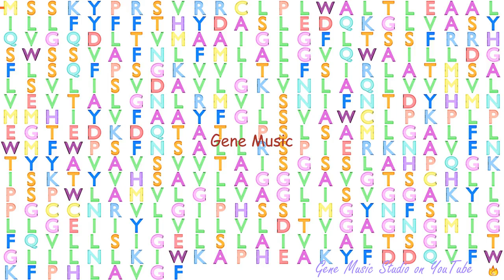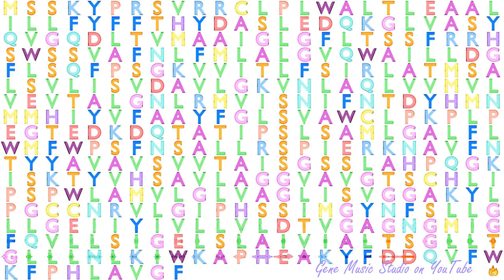Gene Music using Protein Sequence of RHD "RH BLOOD GROUP, D ANTIGEN"